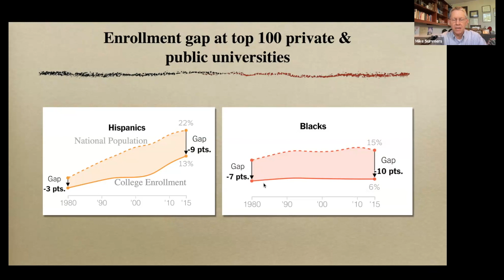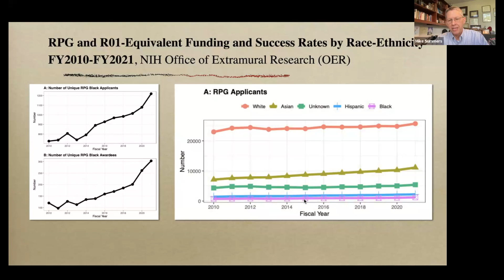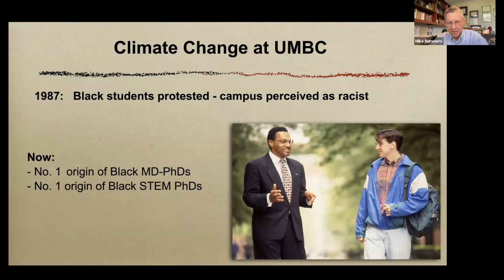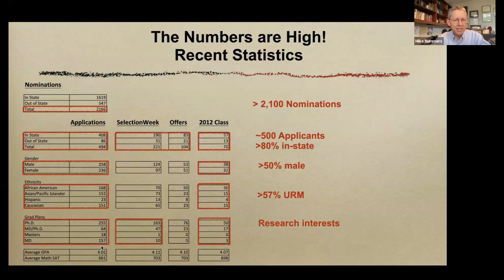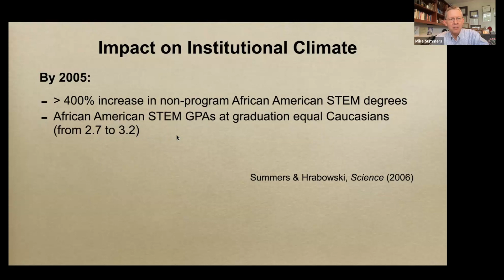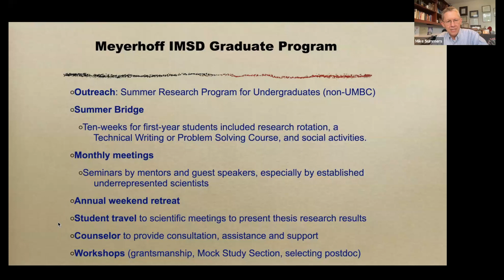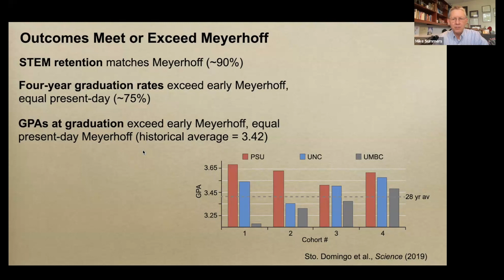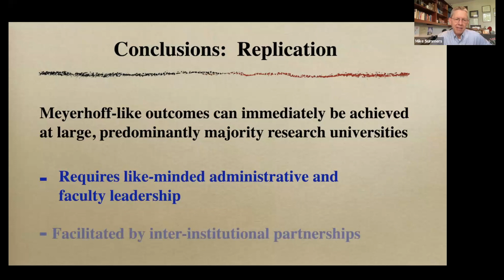Successful & Replicable Approaches To Promoting Inclusivity In STEM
Berkeley Lab Director Mike Witherell hosted a conversation with Dr. Michael Summers on August 17, 2023. Dr Summers is the Robert E. Meyerhoff Chair for Excellence in Research and Mentoring and a distinguished professor of chemistry and biochemistry at the University of Maryland, Baltimore County. Dr. Summers will spoke about promoting inclusive excellence in STEM.